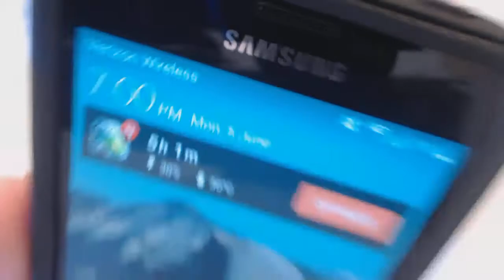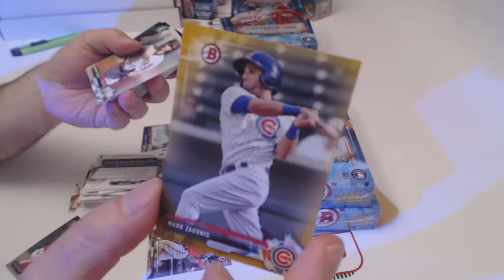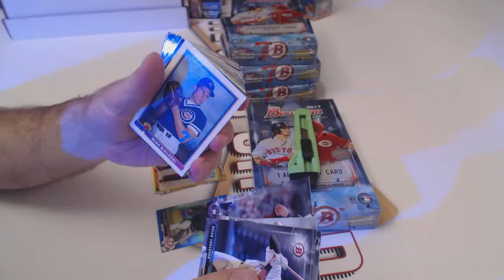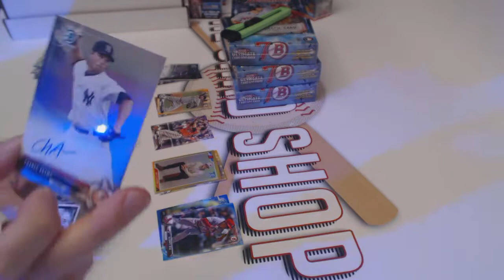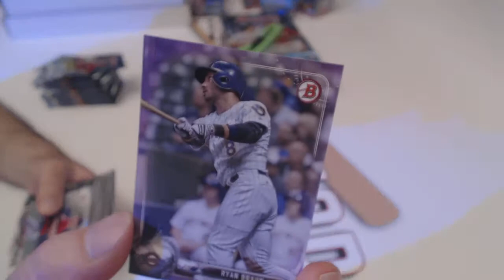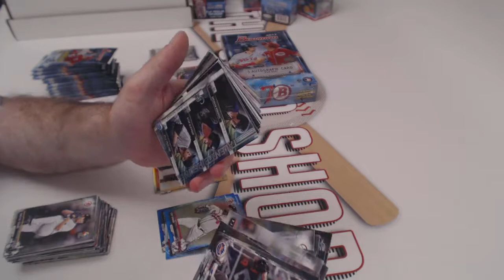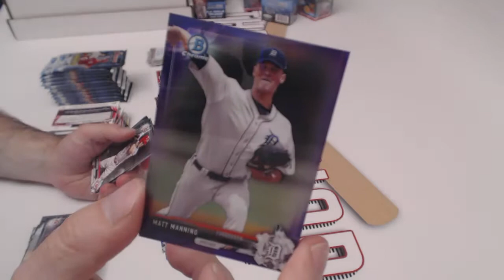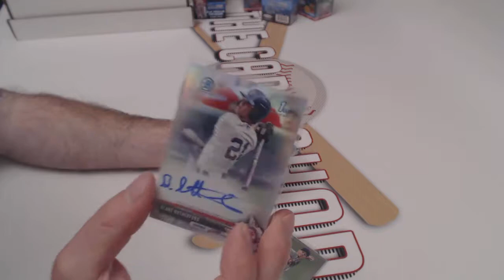6/5/17 - 2017 Bowman Hobby 1/2 Case Break (recap at end)